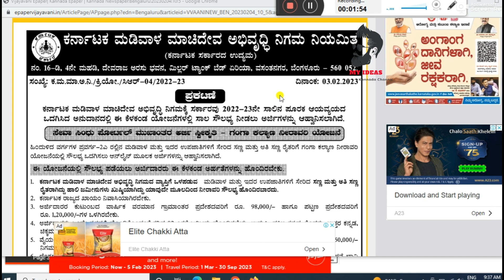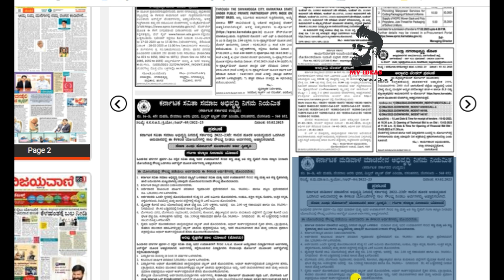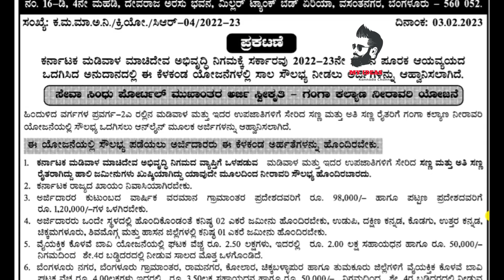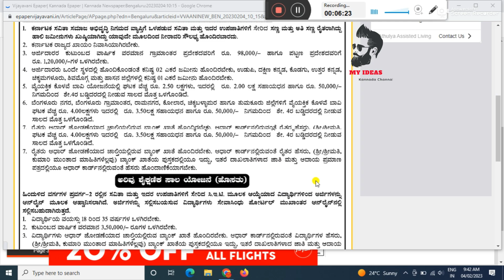ganga kalyana yojane 2023-24 | ಗಂಗಾ ಕಲ್ಯಾಣ ಯೋಜನೆಗೆ ಅರ್ಜಿ ಅಹ್ವಾನ 2023 -24 | ganga kalyana schme 23-24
GEAR USED:
1. Mic
2. DRL-18H Ring Light
3. Tripod
4. High Quality Green Screen
5. Wallpaper

More:-

                                                               ಕ್ಷಮೆ ಇರಲಿ.
                                             "ಜೈ ಹಿಂದ್ ,  ಜೈ ಕರ್ನಾಟಕ ಮಾತೆ ,
                                                           ವಂದೇ  ಮಾತರಂ "